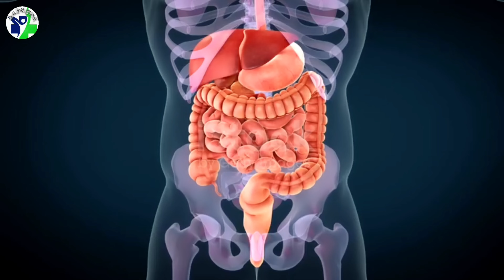ભાદરવા મહિનામાં ચાર વસ્તુ ભૂલથી પણ ખાતા નહિ, અને રોજ આ એક ગ્લાસ સાકર નાખીને પી લેજો | શું ખાવુ